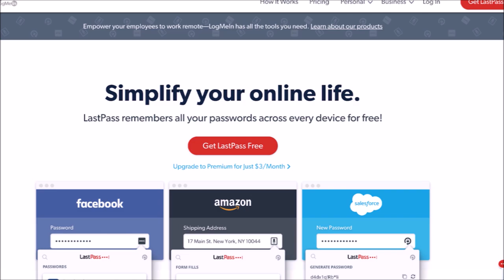ROOM 6 INTERVIEWS #200 - Ruby Layne! [INTERVIEW/MUSIC VIDEO]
Today I'm interviewing Ruby Layne, singer for the band RUBY LAYNE & THE WICKED DIVINE. Enjoy! ;-D

MUSIC VIDEO TIMESTAMP:
"Radical Love (Livestream Performance)" - 23:50